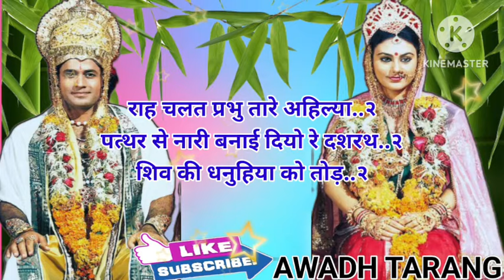Nakta geet-नकटा गीत|शिव की धनुहिया को तोड़ दियो रे दशरथ के ललनवा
नमस्कार दोस्तों,
                        ❤️🙏धन्यवाद❤️🙏

YOUR QURIES:-

awadh tarang
avadh tarang
awadh tarang ke geet
awadhtarang
avadhtarang
best nakta geet
hasi majak geet
famous nakta geet
hasi majak ke geet
nakta geet
dadra geet
jhumar geet
awadhi nakta geet
nakta geet hindi me
nakta
nakata geet
bhojpuri nakta geet
nakta lokgeet
old nakta geet
new jhumar geet
awadhi nakta
natka
natka geet
झुमर गीत
दादरा गीत
नकटा गीत
अवधी नकटा गीत
नटका गीत
shiv ki dhanuhiya ko tod diyo re dasarth ke lalnva
new jhumat geet 2023